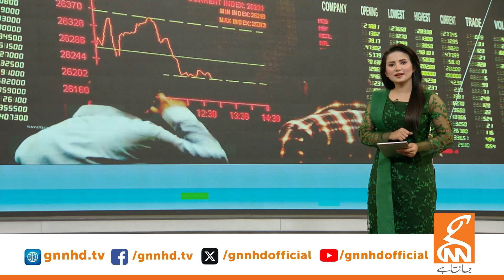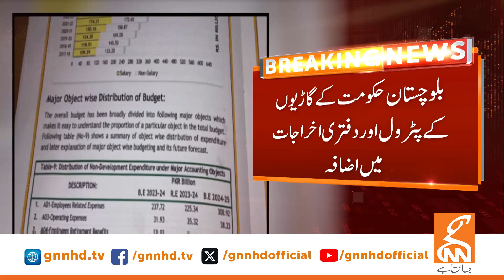Good News for PTI | News Bulletin | 12 PM | 03 July 2024 | GNN